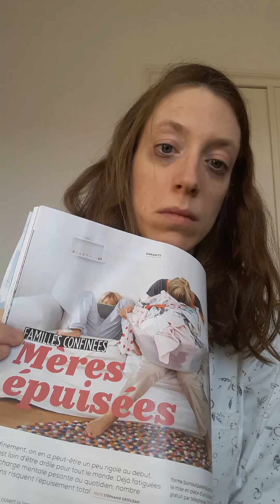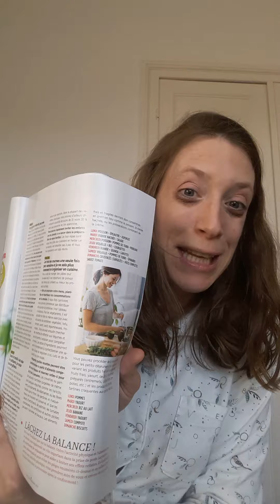Maman pète 1 plomb😁